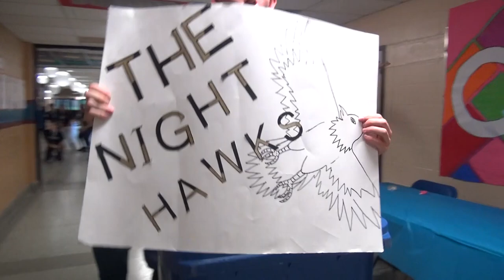No Limits Lipdub 2014 QSLC @ CVR - Shake It Off - Taylor Swift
This is a LipDup Challenge for the "No Limits" Quebec Student Leadership Conference held October 24- 26, 2014. The Conference was hosted in Ormstown Quebec at Chateauguay Valley Regional High School. The delegates had only 45 minutes to set up the Lipdub before we filmed!

Music from video by Taylor Swift performing Shake It Off. (C) 2014 Big Machine Records, LLC.

Song: Taylor Swift - Shake It Off
Album: 1989
Year: 2014
Label: Big Machine Records